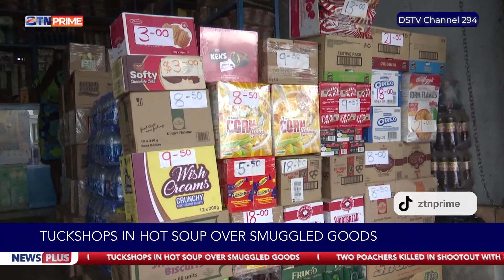Tuckshops in hot soup over smuggled goods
For more stories watch NewsPlus every Monday to Friday at 20:00 HRS CAT only on ZTNPrime